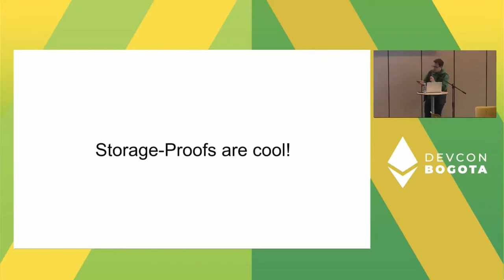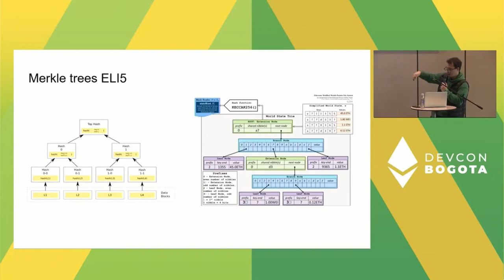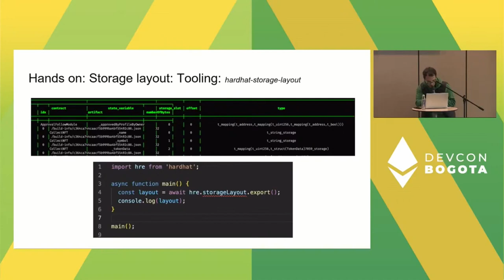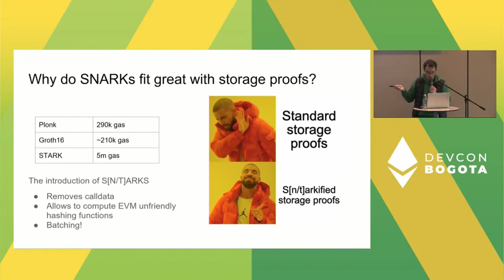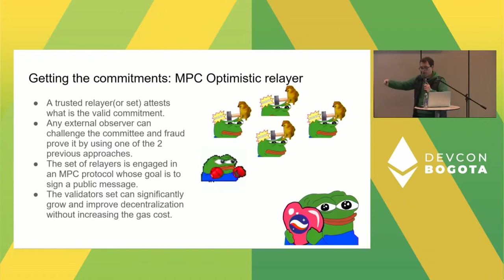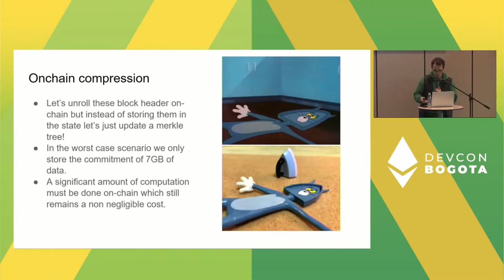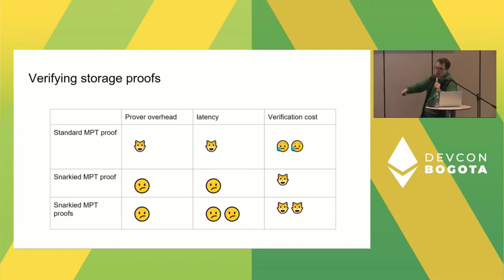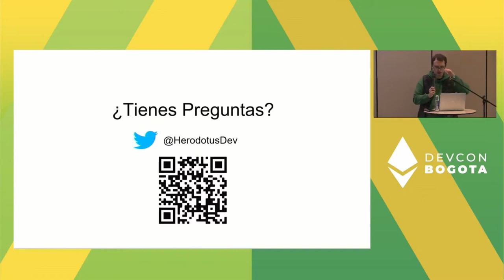Herodotus Workshop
In this workshop, we will cover how you can leverage the power of Storage Proofs to enable your applications to read the current and historical state of another blockchain in a secure and verifiable manner.

Speaker(s): Marcello Bardus
Track: Developer Infrastructure